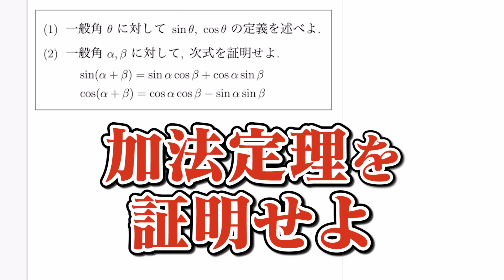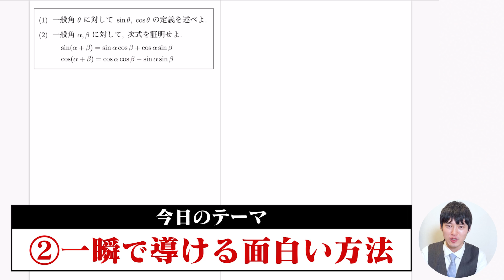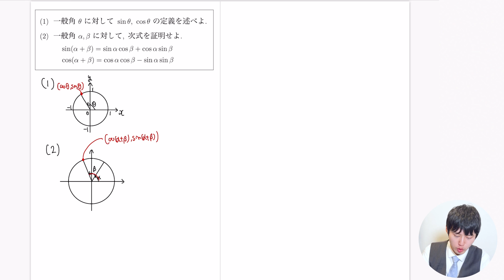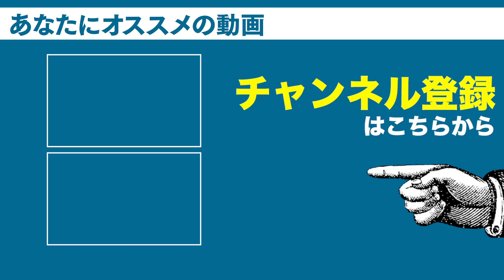まさかの公式を証明させてくる東大入試